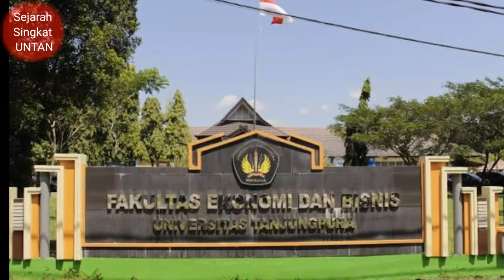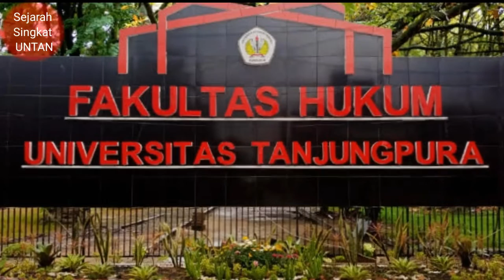Sejarah Singkat Universitas Tanjungpura Kota Pontianak // Kalimantan Barat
Selamat Datang Di Channel "abdul ragil yalisi"
Channel Ini Memberikan Berbagai Informasi seputar Asal-Usul, Sejarah, Kisah, Cerita yang Unik, Menarik Dan Inspiratif yang mungkin belum kamu ketahui.

Sumber Informasi Berasal Dari Proyek Ensiklopedia Multibahasa (Wikipedia).

Terima Kasih